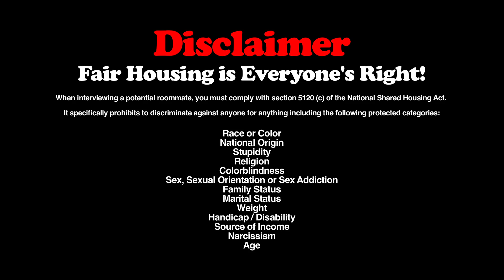Too Personal--Roomiez The Series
A neat-freak, played by Lindsay Hutchison, wants to rent Ulrich's room but her questions are getting way too personal.  Susan Giosa directs.   Please add us on Twitter @comedycatalyst
comedy cat·a·lyst 'kämədē/ kat-l-ist' - humorous entertainment causing involuntary reaction to laugh